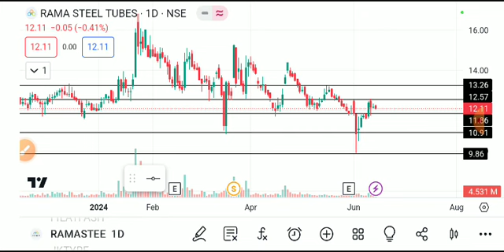Rama steel share latest news, rama steel share latest news today, rama steel share news